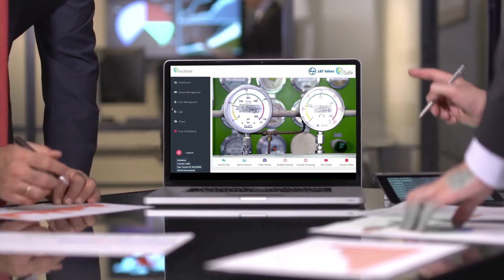L&T Valves smARt.view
L&T Valves introduces smARt.view, a collaboration platform that leverages Augmented Reality.